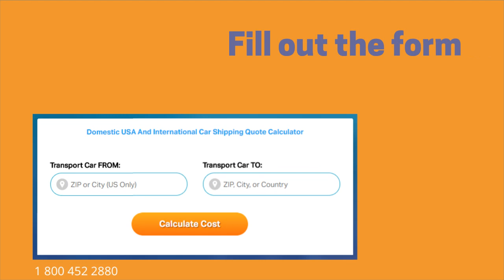Auto Transport Rates Port Of Buffington Harbor, Indiana | Cost To Ship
A-1 Auto Transport has over 30 years of experience transporting ATV, motorcycle, heavy machinery, military, luxury, door to door in and out of Indiana. We offer international and domestic shipping services to and from Indiana. We are proud to offer the easiest booking system with the most affordable prices in the transport industry.